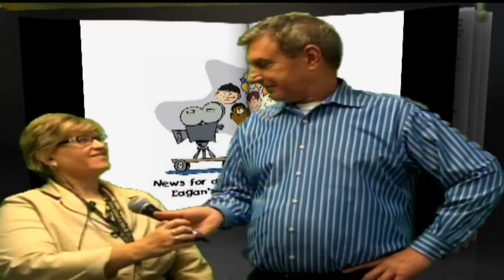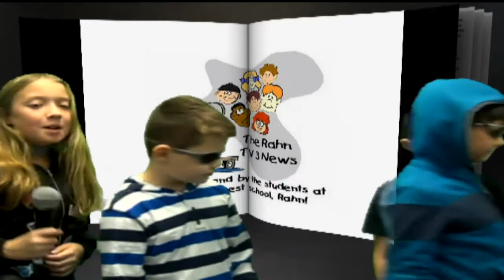Rahn TV3 News0051